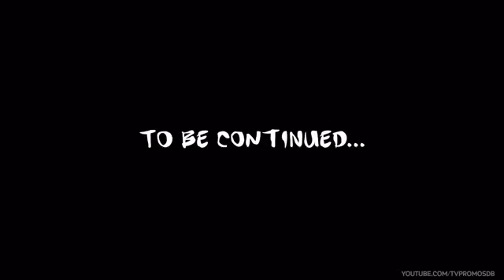Heroes Reborn 1x10 Promo "11:53 to Odessa" (HD) Fall Finale